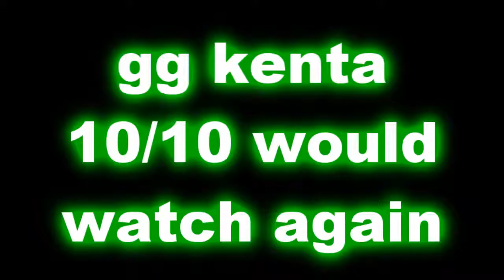[Kenta] Oracle of Ages (Part 8)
In this episode, Kenta spends 10 minutes doing pretty much nothing, which I condensed down to a measely 3 minutes of video. Enjoy, I guess.